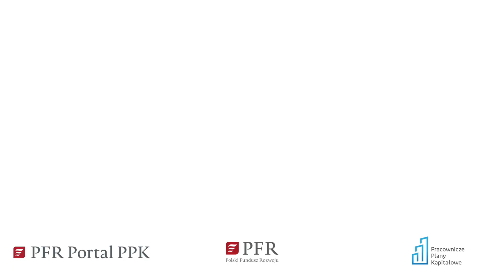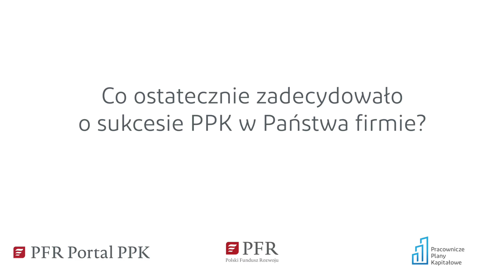VII edycja Gali OiPP: S&P Global w Polsce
VII edycja gali "Odpowiedzialny i Przyjazny Pracodawca" odbyła się 15 listopada 2023 r. W jej trakcie nagrodzono rekordową ilość dwudziestu jeden pracodawców. Nagrodzeni reprezentują odmienne sektory, a także znacznie różnią się liczbą pracowników. W ten sposób udowadniamy, że każdy podmiot, niezależnie od branży i wielkości, może odznaczać się odpowiedzialną i przyjazną postawą względem pracowników.